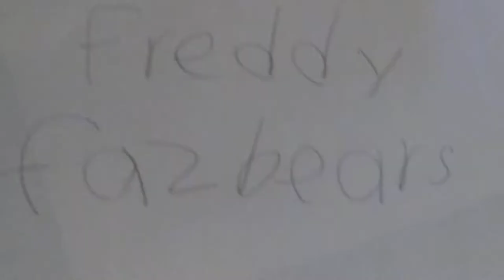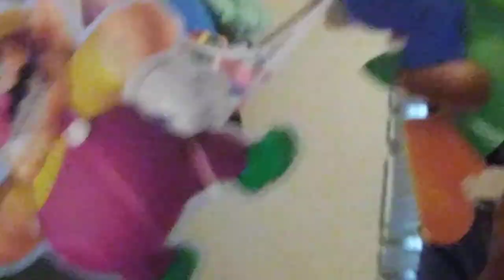Five nights at eraser